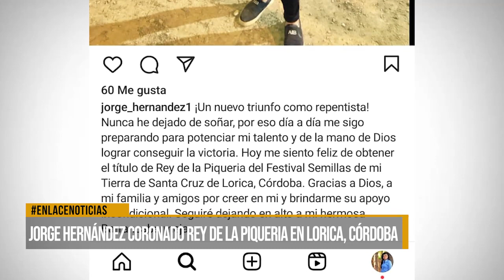Jorge Hernández coronado rey de la piqueria en Lorica - Córdoba